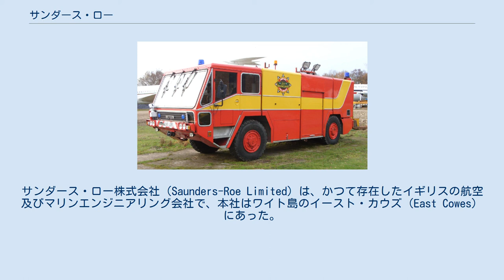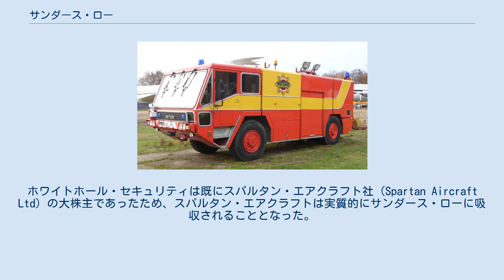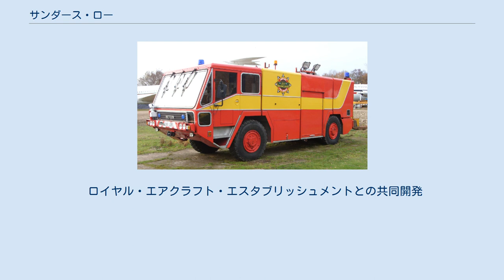サンダース・ロー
サンダース・ロー株式会社（Saunders-Roe Limited）は、かつて存在したイギリスの航空及びマリンエンジニアリング会社で、本社はワイト島のイースト・カウズ（East Cowes）にあった。
 1953年9月、ファーンボロー国際航空ショーにおけるサンダース・ロー プリンセス サンダース・ローの社名はアリオット・ヴァードン・ロー（アブロ参照のこと）とジョン・ロード（John Lord）が、船舶メーカーであるS.E. Saundersの株式を取得した1929年に始まる。
1926年から1929年までは製品にはサンダースの名称が使われていた（Saunders Medina等）。
サム・サンダースは船舶や航空機に使用される素材であるConsuta（4層のマホガニーの間に防水用キャラコを挟みこみ、銅線で結んだもの）の開発者であった。
 サンダース・ローは Saro と省略されることが多いが、飛行艇の製造に集中した会社である。
しかしながら、同じイギリスの飛行艇メーカーとして一時隆盛であったショート・ブラザーズとは異なり、自社開発機種で特筆に値するほどの大量生産が行われた事例はなく、ロンドンが31機製造されたのが最大である。
むしろ、他社製の機体の部分的請負生産が主たる業務となっていた。
 ブラックバーン社向けの胴体の製造も行っていた。
第二次世界大戦中は、スーパーマリン ウォーラス飛行艇とスーパーマリン シーオッター飛行艇の生産を請け負った。
アングルシー島ビューマリス（Beaumaris）の工場では、イギリス空軍のカタリナ飛行艇の改良と整備を行っていた。
 1931年1月号のフライト・マガジン（Flight Magazine）は、ホワイトホール・セキュリティ社が、サンダース・ローの株の大部分を取得したと報じた。
ホワイトホール・セキュリティは既にスパルタン・エアクラフト社（Spartan Aircraft Ltd）の大株主であったため、スパルタン・エアクラフトは実質的にサンダース・ローに吸収されることとなった。
 1938年、サンダース・ローは組織改編を実施した。
造船所と船舶製造からなるマリーン部門は、100%子会社ののサンダース造船所となった。
合板部門は新会社のサロ合板製作所に移管された。
航空機部門に変化はなかった。
 1952年8月22日、長距離旅客飛行艇であるサンダース・ロー プリンセスの初飛行が行われた。
しかしながら、すでに飛行艇の時代は過ぎ去っており、追加で2機が製造されたものの、この2機は飛ぶことはなかった。
それ以降、飛行艇は製造されなかった。
ショート社の飛行艇の改良だけが1955年まで続けられた。
 プリンセスとイースト・カウズの工場、1954年9月 サンダース・ローが最後に製造した固定翼機は、複合動力要撃機の実験機であるサンダース・ロー SR.53であった。
 1951年、サンダース・ローはシエルバ・オートジャイロ社の株を取得し、サンダース・ロー スキーター ヘリコプターを開発した。
 1959年、国立研究開発社（NRDC）からの要請で、クリストファー・コッカレルの設計による最初の実用的ホバークラフトであるサンダース・ロー SR.N1を開発した。
同年、サンダース・ローのヘリコプターとホバークラフト部門の株式はウエストランド・エアクラフトに移管され、スキーターはウェストランド スカウトとウェストランド ワスプともに、ウェストランドで生産された。
 1964年、ブリティッシュ・ホバークラフト設立のため、ウェストランドのホバークラフト事業は、ヴィッカースと合併した。
ブリティッシュ・ホバークラフトは、1970年にウェストランドの100%子会社に戻り、1985年にはウェストランド・エアロスペースと社名が変更された。
その後ホバークラフトの製造は年々減少したが、1990年代中盤にAP1-88が開発された。
 サンダース・ローはブリテン・ノーマン社の下請けも行っており、デ・ハビランド・カナダ DHC-8、ロッキード C-130 ハーキュリーズ、ハンドレページ ジェットストリームのエンジンナセル、マクドネル・ダグラス MD-11の部品製造を行っていた。
1990年中盤まで、世界中のターボプロップエンジンナセルの60%が、サンダーズ・ローのイースト・カウズ工場で製造されていた。
 グロスター・サロ ミーティ...